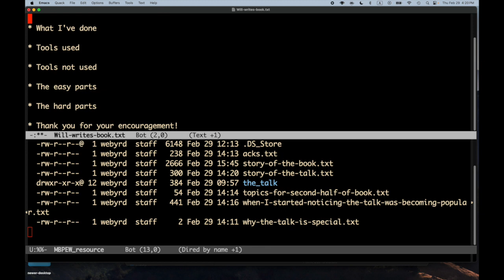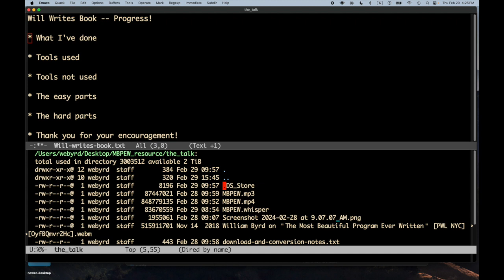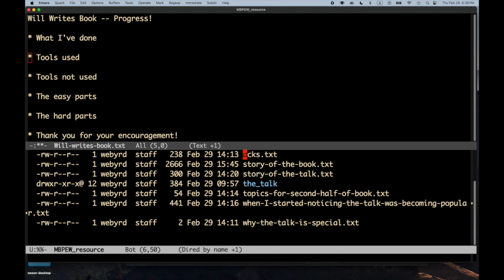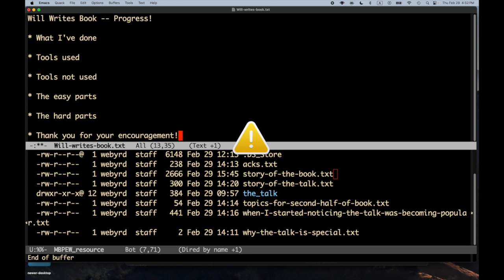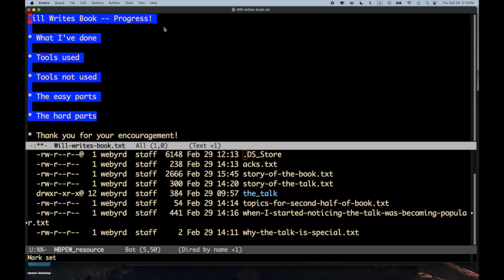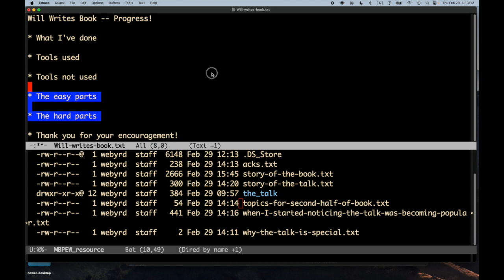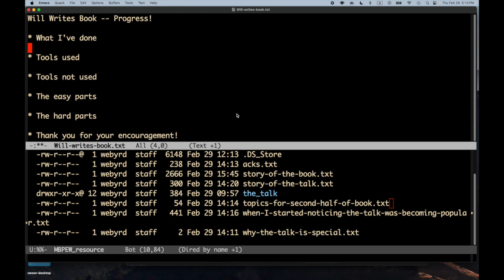Will Writes Book, MBPEW, Part 2 -- Progress!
Whoops--I meant Tom Knight, not Ted Knight, of course!  Too much Caddyshack on my last flight from Japan.  Sorry, Tom!

* Tools used

* Tools not used

* The easy parts

* The hard parts

* Thank you for your encouragement!